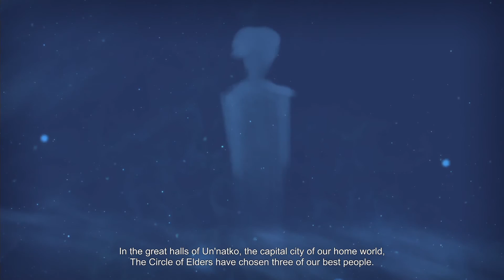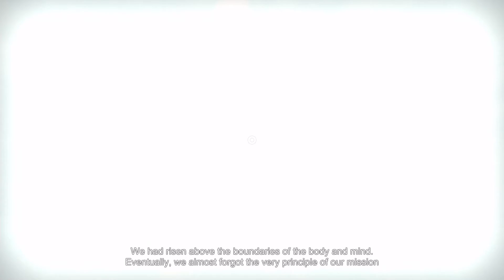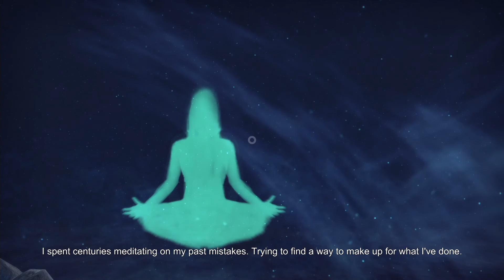Quern (#13) - The Truth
Join me as I discover the truth about Quern’s past, unfold the mysteries of its present, and be the explorer who shapes its future.